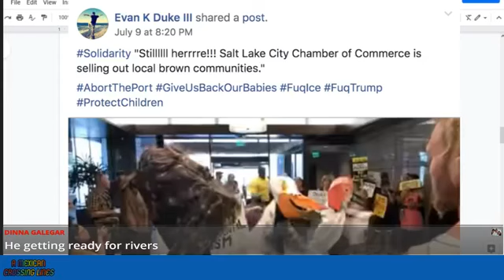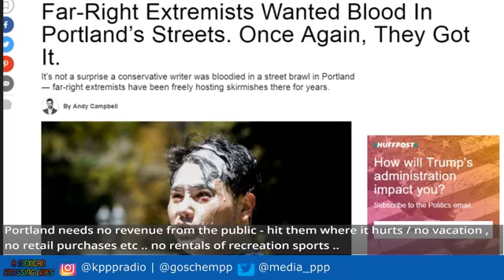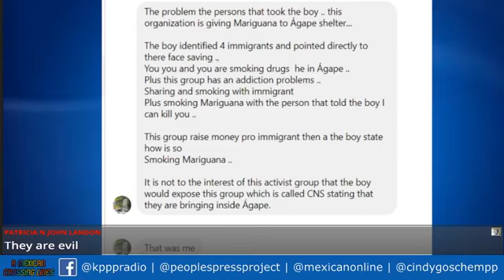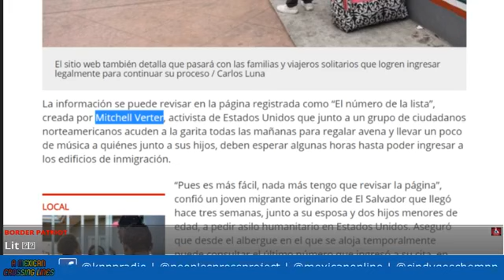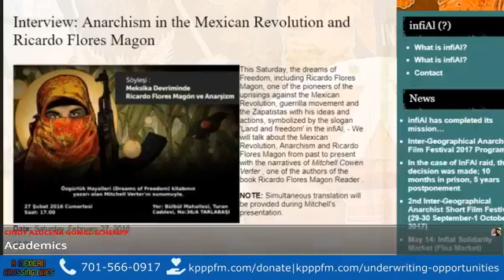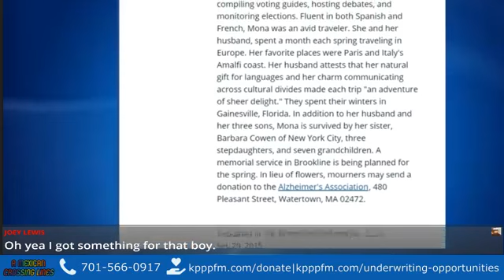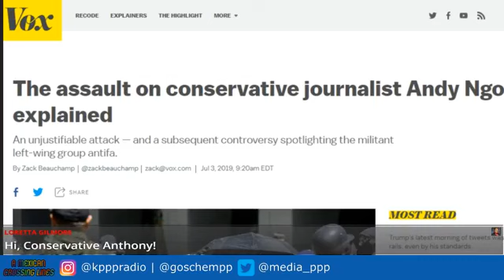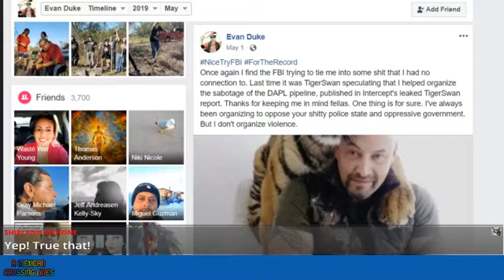Cindy & Duke - Portland American Activist in Tijuana and more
Make sure to watch until the end, must watch if you follow Oscar El Blue